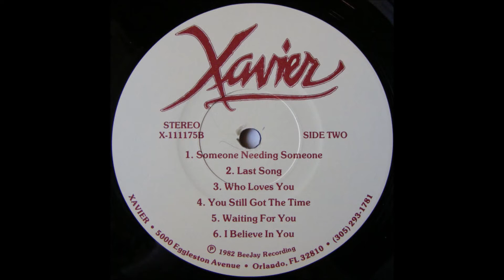Greg X. Volz - 1982 LP: Xavier - A1 Outside Lookin' In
Xavier
Released: 1982
Xavier : Lead Vocals, Background Vocals
Joel Balin: Guitar
Bruce Brookshire : 2nd Lead Guitar (tracks: B1, B4)
George Atwell: Keyboards, String Arrangements
Chip Meyers: Bass
Randy Nichols : Drums
Raul Bibiano - Sax
Carol Becker Yarian, Teresa Atwell, Tracey Balin: Background Vocals "Someone Needing Someone"

Cover Art – John Beardsley
Cover Concept – Jonathan Fitzwilliam
Engineer – Andy deGanahl, Bill Vermillion, Dana Cornock
Remix Engineer – Bill Vermillion
Mastered By – Jack Hunt, Larry Boden
Producer – Jonathan Fitzwilliam
Producer [Produced By ... With Special Assistance From] – George Atwell, Xavier
Written-By – Jacqueline St. Laurent (tracks: A1), Jonathan Fitzwilliam
All songs published by Schabraf BMI.

Tracklist
A1 Outside Lookin' In
A2 Heart Songs
A3 The Next Move Is Yours
A4 If You Come To Me
A5 Falling In Love With Me Again
A6 Don't Look Back
B1 Someone Needing Someone
B2 Last Song
B3 Who Loves You
B4 You Still Got The Time
B5 Waiting For You
B6 I Believe In You
Phonographic Copyright (p) – BeeJay Recording
Recorded At – Bee Jay Recording Studio
Mastered At – JVC Cutting Center
Published By – Schabraf
Xavier, 5000 Egglestone Avenue, Orlando, FL 32810, (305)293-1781

Greg X. Volz is the former lead singer of Petra and Classic Petra. He released only one album (Xavier, 1982) under the name Xavier. It was a collection of love songs that didn't fit with the Christian contemporary music market in which Volz was active with his band Petra (9). For this reason the album was released under the alias of Xavier. After he left Petra, Volz released a string of solo albums as Greg X. Volz.
This album was released in 1982. The lead vocalist is Xavier, an alias for Petra's lead-singer Greg X(avier) Volz. The producer is Eric Schabacker, who acted under the name Jonathan Fitzwilliam. This collection of love-songs was written by Schabacker. He was the owner of Bee Jay Recording Studios in Orlando, FL, where Petra (with Greg X. Volz) recorded the album Washes Whiter Than. He was such a fan of Volz' vocal capabilities that he asked him to sing on the album. Apparently Volz' second name Xavier had also such an appeal to Shabacker that he named the album such. Also the studio musicians that played on Washes Whiter Than were hired for this recording (Atwell, Balin, Meyers, Nichols). Only 1,000 copies were pressed and few have survived.